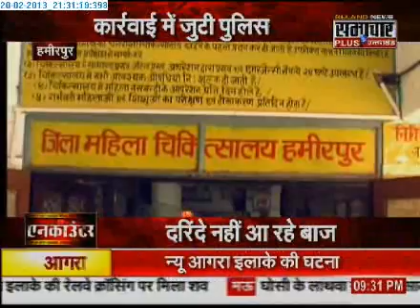2002 Samachar Plus crime Show with Praveen Sahni 1